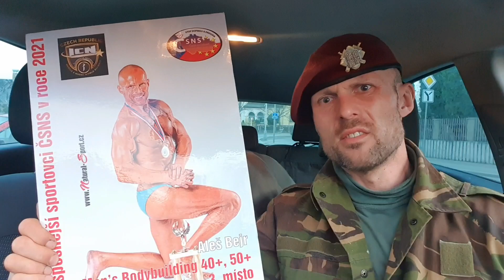Psychopat vs ŽHÁŘ SE VRÁTIL?Monča TOTÁLKA!!!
UKTRA SMRADOS A1 ☆☆☆☆☆ SLEDUJ DALLAS